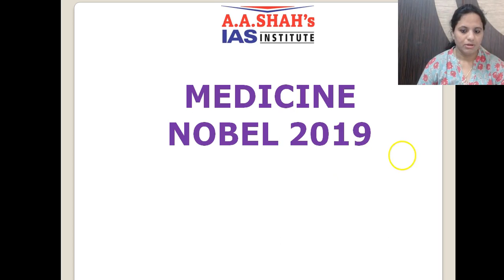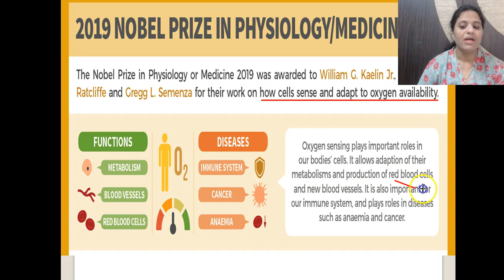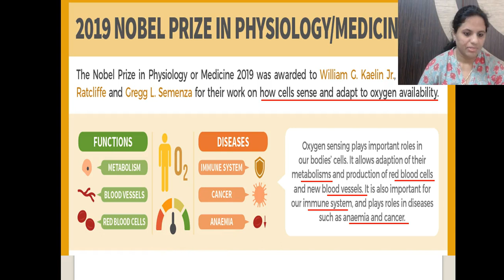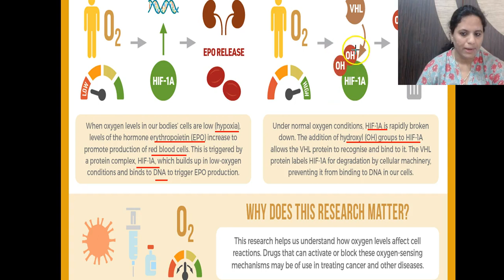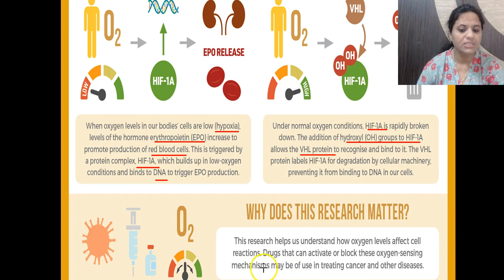NOBEL PRIZE MEDICINE 2019 | NobelPrize Medicine Current Affairs 2019 UPSC by Mrs Bilquees Khatri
NOBEL PRIZE IN MEDICINE 2019 William G. Kaelin, Gregg L. Semenza, Peter J. Ratcliffez: Winners of 2019